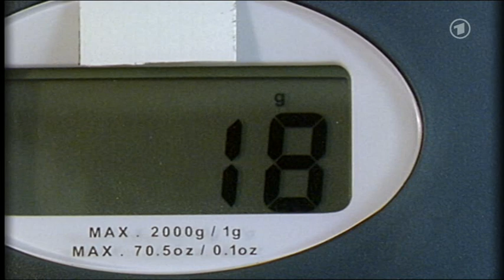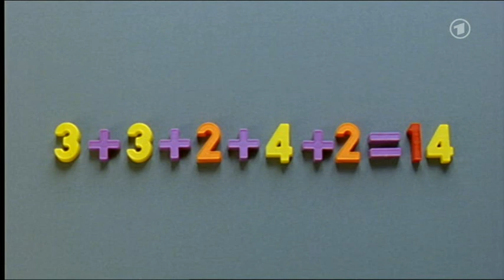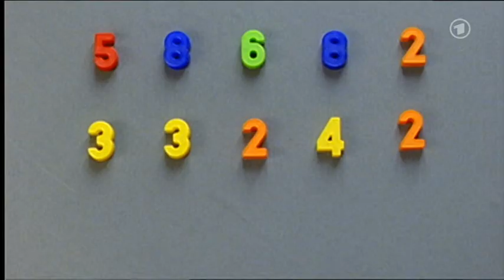Eine Maschine, die Luftballons zählen kann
Ein originelles und faszinierendes Prinzip wird hier erklärt. Das ist angewandte Mathematik. Wieder mal bestens gezeigt von der Sendung mit der Maus.